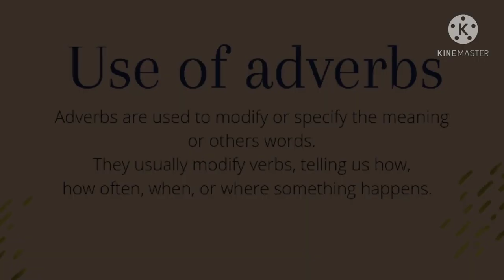The Cars and me | Luis Mercado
Esta es la 2da evidencia de la materia de inglés, en dónde utilizo adverbios.
Disculpe el inglés pero se hizo lo mejor que se pudo.

SPECIFIC CONTENT
Describe actions with the use of adverbs.

EXPECTED LEARNING OUTCOME
Communicate with others using certain expressions and adverbs of manner to describe actions are in a particular context or situation.